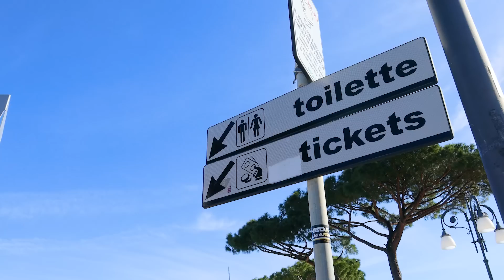김나영 이탈리아 최고의 휴양지 카프리섬 전망대 가다 기절할뻔한 썰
오늘은 이탈리아 최고의 휴양섬
버스타고 배타고 택시타고 리프트타고 올라간
카프리 전망대 풍경이 궁금하시다면 지금 바로 앤투어와 함께하세요

[착장정보]
00:40
CINQUE TERRE City artwork sweatshirt (Pink)

01:43
SIGNORIA Halter neck collar one piece (Blue stripe)